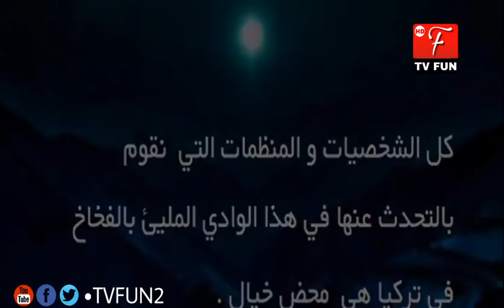وادي الذئاب الجزء التاسع مدبلج للعربية الحلقة 21 بعد قليل الحلقة 22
8 وادي الذئاب
9 وادي الذئاب
8 وادي الذئاب الجزء
9 وادي الذئاب الجزء
9 وادي الذئاب الجزء التاسع الحلقة
8 وادي الذئاب الجزء التاسع الحلقة
8 وادي الذئاب مدبلج
3 وادي الذئاب
3 وادي الذئاب الجزء
3 وادي الذئاب الجزء الخامس
33 وادي الذئاب الجزء الثامن
3 وادي الذئاب الجزء التاسع الحلقة
3 وادي الذئاب الجزء السابع
3 وادي الذئاب الجزء الثامن